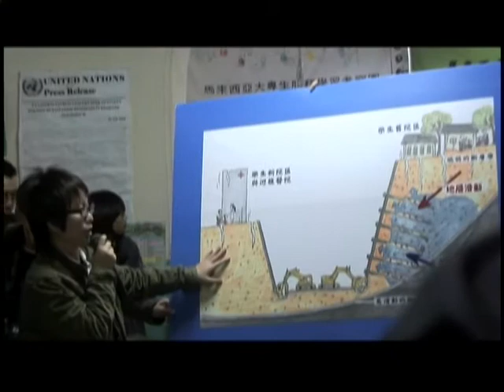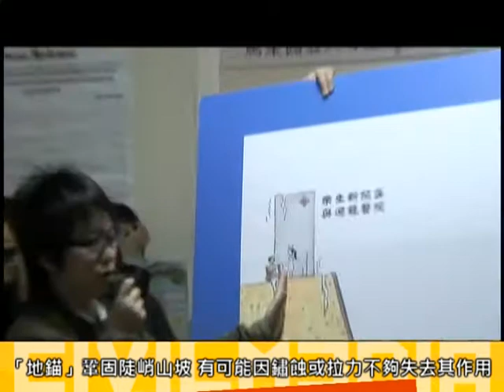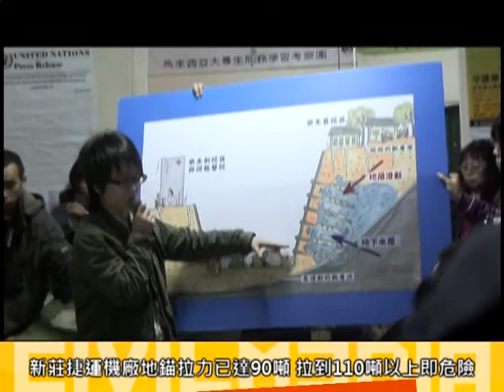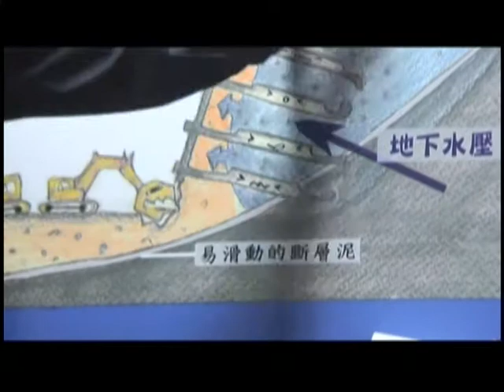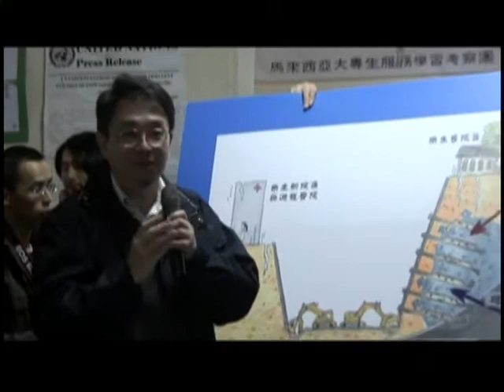2012.01.02 守護樂生 文化發聲(一) 樂生院走山危機解讀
樂生院所在山坡地開挖至今，危機漸現，樂生保留自救會及民間工程師等人大呼「走山」在即，應立刻停工，將土方回填，解除山坡地滑動危機。